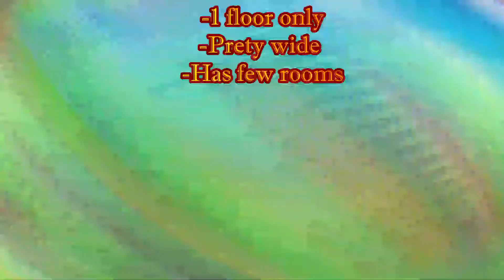ADOPT ME! *LUNAR NEW YEAR UPDATE* NEW OX PETS!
Adopt me! Lunar New Year Update!

Late upload

All the Ox look the same when neon or mega neon :(
4 New Pets! 3 Pets from cheap box and 1 that cost Robux!
New house and more new stuffs!

Lunar new year mini event!